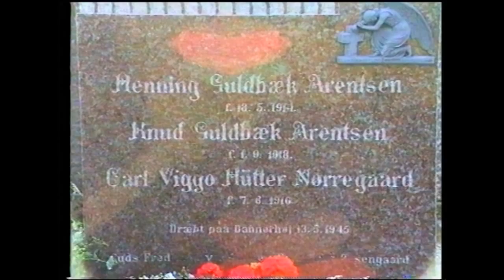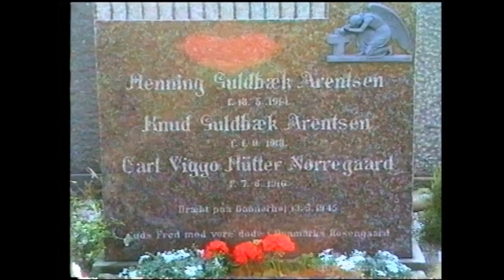Ulykken på Dannerhøj Savværk 13. maj 1945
I min barndom var jeg ofte på Dorf Kirkegård. Min mor skulle passe gravstedet efter hendes første ægtemand Knud Guldbæk Arentsen, samt hans bror og en mere. Dette drab/ulykke på mine brødres far og min mors første ægtemand har altid ligget som en tung sort sorg henover min mors liv.
Min mor fik ikke nogen form for hjælp efter denne hændelse den 13. maj 1945.
Man ved ikke helt hvad der skete, men der var forskellig hypoteser og jeg har også mine egne tanker. De boede på Dannerhøj Savværk og den søndag gik de to Guldbæk brødre, samt en til fra savværket en tur i skoven. Min ældste bror Bjarne var ofte med på disse søndags skovture, men ikke denne dag.
Så lyder der en kæmpe eksplosion. Da folk og min mor ankommer til stedet er en mand sprængt fuldstændig i stumper og småstykker. Min mors mand, så hel ud, men ikke da de vente ham om. Ansigtet var væk. Den tredje var stadig i live og fik spurgt " Hvad skete der?" Han døde i ambulancen. Officielt lyder forklaringen, at de har selv pillet med noget sprængstof. Nogle mener, at det var miner, som Aalborg Gestapo havde lagt som en 'sidste hilsen' til Dybvad modstandsfolk. Der havde været sammenstød dagen før.
Jeg ved nu, at den berygtede Gestapo chef fra Aalborg Fritz Bolle havde gemt våben og værdigenstande i depoter mellem Aalborg og Brønderslev. Han valgte netop, at flygte op i Vendsyssel efter den 5. maj 1945. Gruppen delte sig i to, da det netop kom til et sammenstød mellem modstandsgrupperne og Gestapo. Fritz Bolle blev aldrig fanget. Men det kunne jo have noget at gøre med denne flugt.
Videoen fra Dorf Kirkegård er optaget på 50 år dagen for befrielsen. Den tredje Guldbæk bror kom også til kirkegården den dag.
Vi tog derefter ud til det sted hvor ulykken skete. Jeg har tænkt meget over denne hændelse. Jeg skal forholde mig ambivalent til denne følelsesmæssige hændelse. Som barn var jeg ret sikker på, at jeg skulle finde og myrde de banditter, som havde gjort min mor så ulykkelig. På den anden side, var det IKKE SKET, så var jeg ikke blevet født.
Det er et mærkeligt filosofisk dilemma - at 3 nære familiemedlemmer skal lide følelsesmæssige afsavn, for at jeg fik liv?